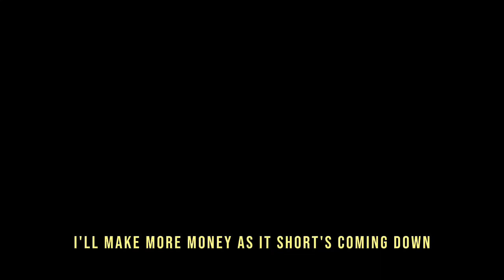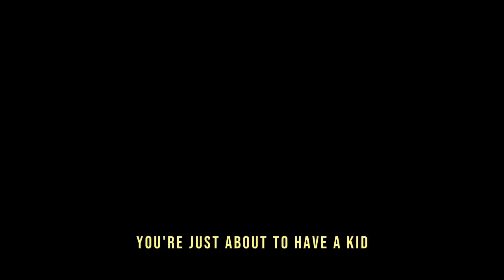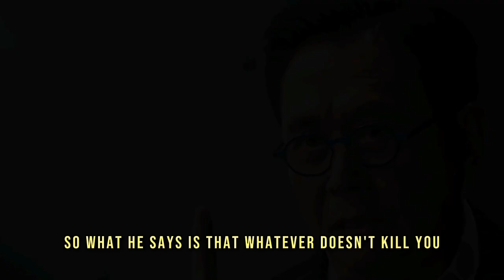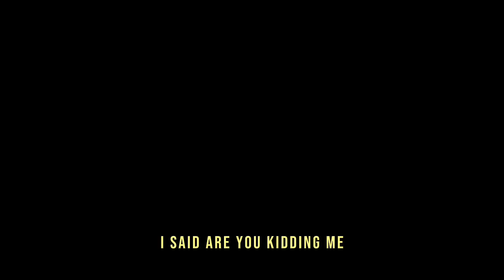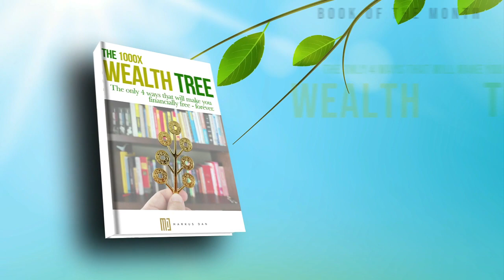Robert Kiyosaki: "We Are All In Trouble" Prepare Now!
Video content: Robert Kiyosaki, investing, restart, reset, the big reset, banks USA, savings banks USA, economy USA, finance USA, money USA, capital USA, stocks USA, stock exchange USA, real estate USA, politics USA, media USA, gold, gold coins, silver, precious metals, bitcoin , Cryptocurrency, currency crisis, currency reform, financial community, financial policy, financial market, banks, financial crash, euro crash, bank crash, investment, euro crisis, economic crisis, bankruptcy, bankruptcy, inflation, credit, insolvency, profit, system change, reset, crash, finance, finance, money , Trade, goods market, means of payment, securities, cash, bank balances, claims, debt capital, interest, liabilities, purchasing power, central banks, ECB, precious metals, expropriation, system change, stock market trend, success channel, company, state, Bill Gates, Jeff Bezos, Elon Musk, Warren Buffett, Bernard Arnault, Mark Zuckerberg, Larry Ellison, Larry Page, finance, crash, cash, microstrategy, Michael Saylor, gold, central banks, currency, economy, government, politics, stocks, assets, real estate, money, future, inflation , Recession, Technology, Asset Advisor, Finance, Crash, Cash, Microstrategy,  Bitcoin, BTC, cryptocurrency, gold, central banks, currency, economy, government, politics, money print, assets, stocks, ethereum, fortune, investment, PayPal, stock market, real estate, money, future, inflation, recession, technology